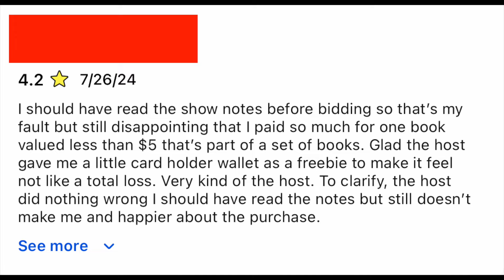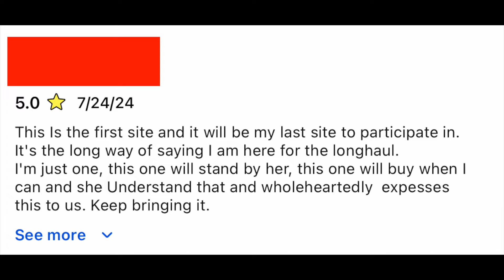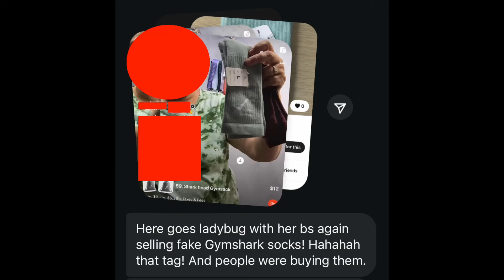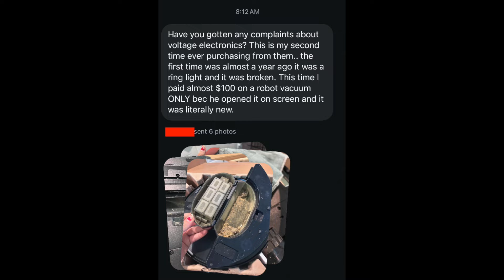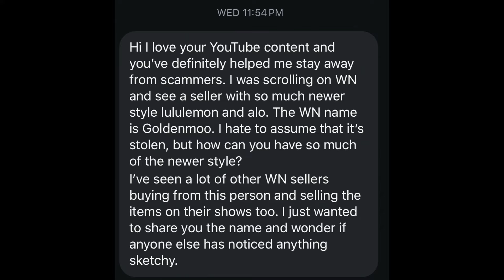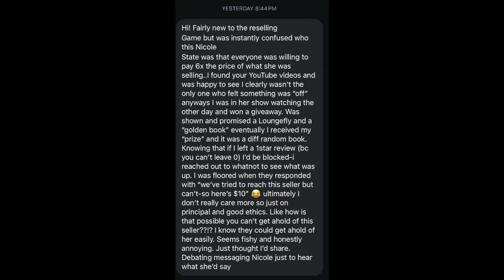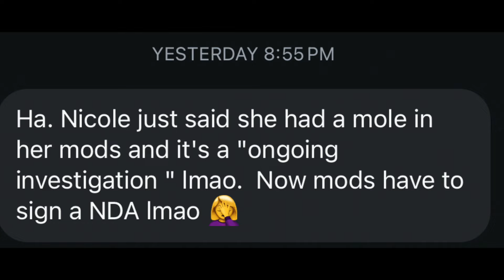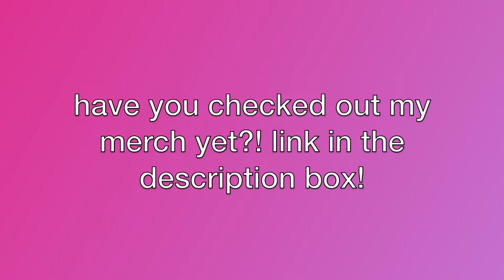Scammers in Different Categories!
State's Scams:
PROOF Nicole State is a Scammer